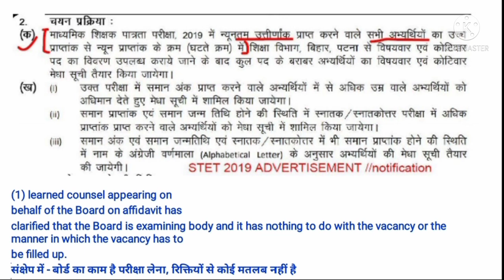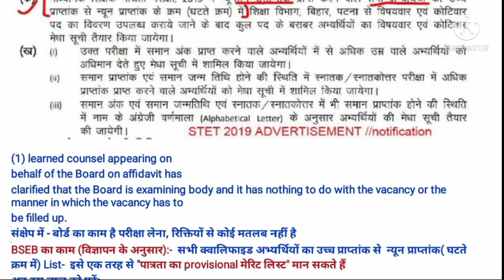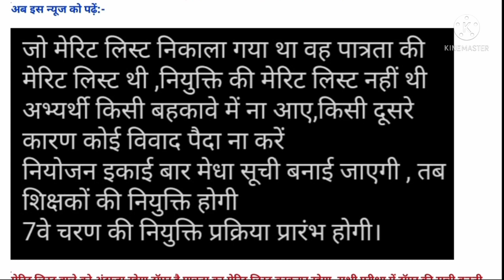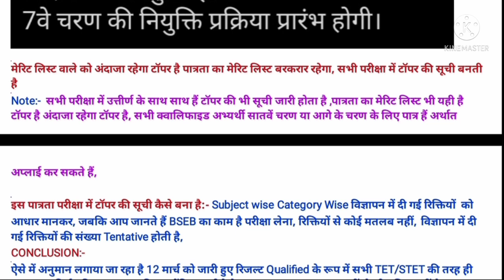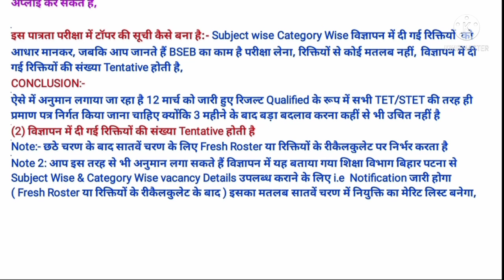Bihar STET Latest News Update Today,stet bihar latest news,hindi,cs,education system bihar stet news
About this video:
bihar stet
stet bihar
stet
कुछ जरूरी बातें
score card
bihar stet selection process
Fresh Roster
Centralized & online
Apply Online
merit list
joining
normalization
Reservation %
6th phase & 7th phase
Blind federation
चयन प्रक्रिया
1 विज्ञापन से
या
2 नियमावली से
नियुक्ति
बहाली प्रक्रिया
document verification
niyamawali 2020
EPF
शिक्षक वेतन
राज्यकर्मा
teacher
pay scale
niyojan salary
pay fixation
basic pay
salary
teacher transfer
स्थानांतरण व पदस्थापन
24,599 सफल अभ्यर्थियों की नौकरी पक्की
subject wise
computer science
CS
1673 post
2673 पद
5054
5425
1000
रिक्तियों
100% सटीक कट ऑफ, न्यूनतम तथा अधिकतम कटऑफ Result date
क्या Female के पद पर Male का चयन ?
stet news
stet 2019
stet 2020
bihar teacher
jld
jldi
bihar school exam board
bihar board
bihar vidyalay priksha samiti patna
education bihar
education
BE
B.Tech
MCA
BCA
MBA
A
B
C
level
pg
diploma
degree
94000 teacher vacancy in bihar
94000 shikshak bhrti latest news
94000 shikshak bahali
2020
बिहार शिक्षक
2020
nitish kumar
Vijay chaudhary
cm bihar
प्रधान सचिव
शिक्षा विभाग
shiksha nideshak
education director
sachiv
secretary bihar
secretary
upper chief secretary
it cs teacher
sst
social science
hindi
club
english
science
math
gk practice set
bc
ebc
ews
sc
st
education system
bihar teacher job
bihar news
bihar niyojit  shikshak  samachar
bihar news
bihari news
today today
bihar news
aaj ka
taja khabar
khabar aaj ka
aaj tak
bihar tak
live cities